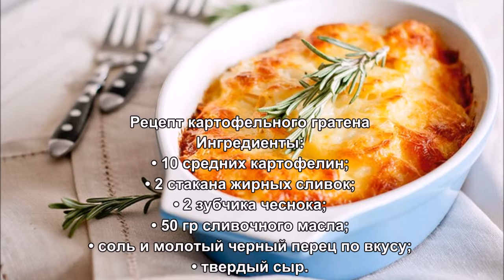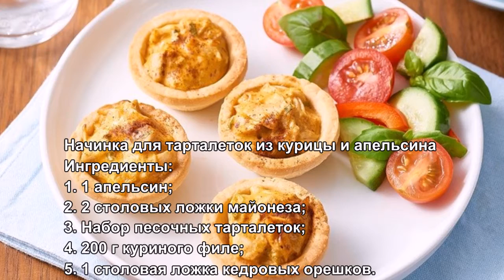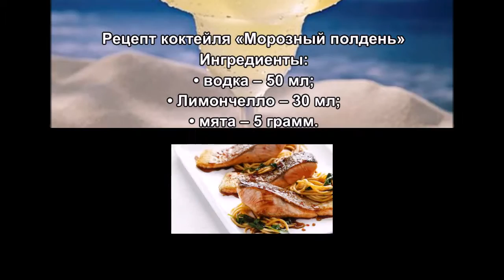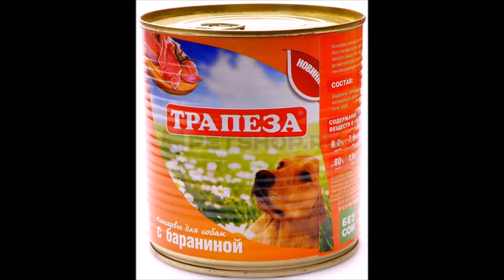Что накрыть на стол, что приготовить и чем угостить себя любимого вместе с другими гостями?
Новый год наступил, но новый год по восточному календарю еще впереди.
Что накрыть на стол, что приготовить и чем угостить желтую собаку и себя любимого вместе с другими гостями? Кстати в этом видео будет несколько рецептов очень актуальных блюд к такому торжеству.
Итак, угощаем гостей и Жёлтую Собаку.
Встреча восточного, или китайского Нового года – праздник, к которому лучше подготовиться заранее. Потренировать печень и освободить пару сантиметров в районе талии для вкусностей точно не помешает. Но самое главное – составить меню для праздничного ужина. Хотите, чтобы символ года проявил к вам поистине собачье дружелюбие? Тогда вот эти блюда просто обязаны быть на праздничном столе.
Попробуем создать новогоднее настроение еще раз!
Признайтесь: вы тоже верите, что как встретишь новый год, так его и проживёшь? Что ж, даже если все эти суеверия – совсем не про вас, разнообразить праздничное меню и объединить его общей темой всегда интересно. А вдруг и правда принесёт удачу? Чтобы Собака верно охраняла ваш дом целый год, побалуйте её (и себя в первую очередь) вот такими тематическими вкусностями.